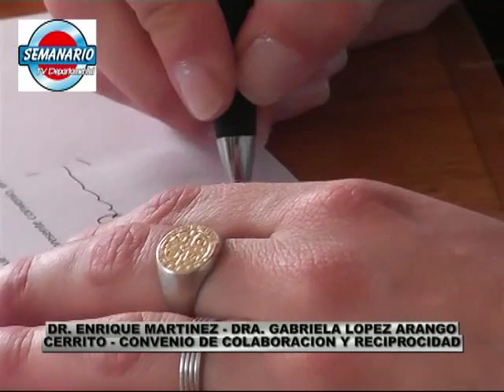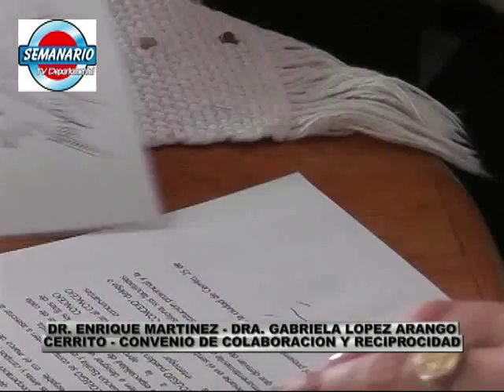DR ENRIQUES MARTINEZ - DRA GABRIELA LOPEZ ARANGO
CERRITO
Dr. Enrique Martinez (Pte. Colegio de Abigados de ER) y Dra. Gabriela Lopez Arango (Pte. Asociacion de Magistrados de ER)
Firma de Convenio de colaboracion y reciprocidad institucional en el marco del concurso publico que determinara la terna de aspirantes al cargo de Juez de Paz que sera remitida al Poder Ejecitivo Provincial para su designac